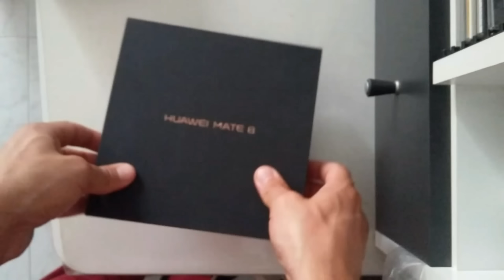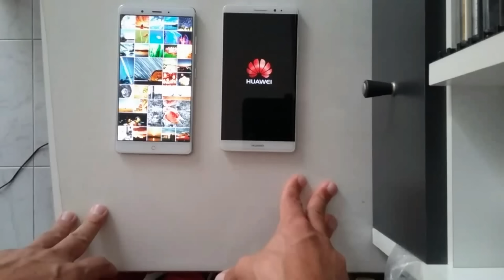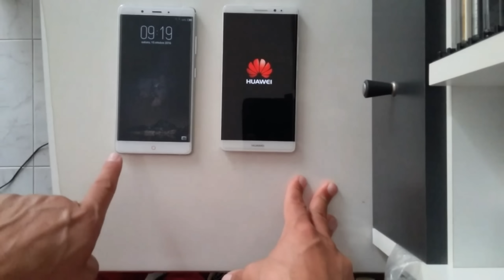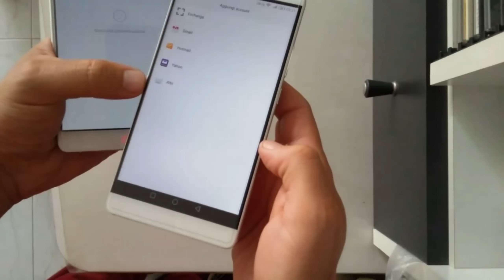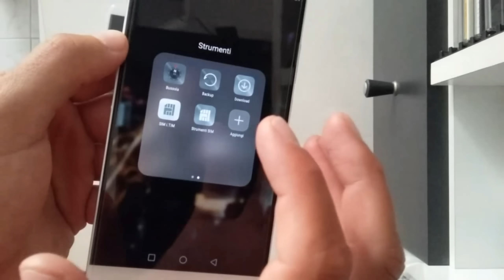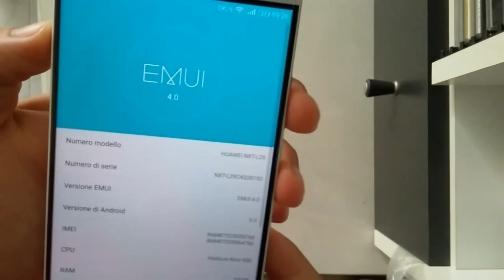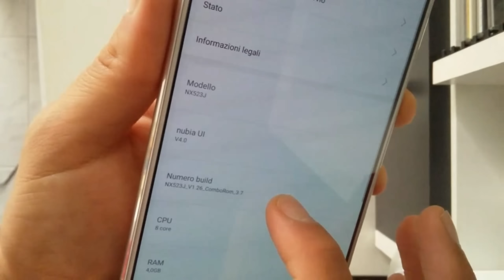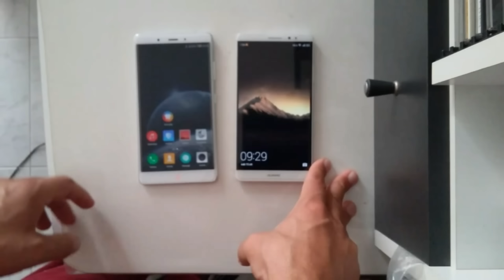Nubia Z11 Max vs Huawei Mate 8 parte 1